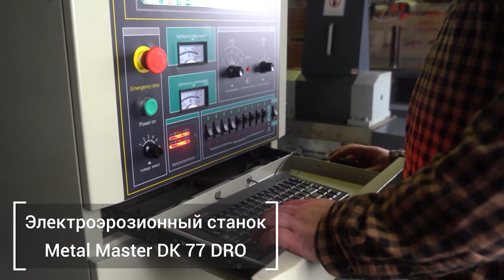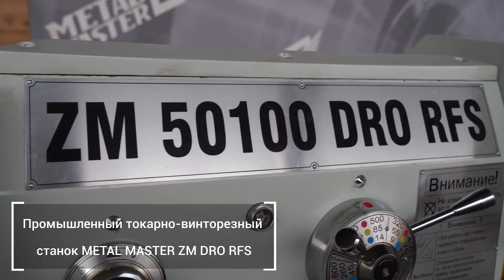Metal Master на выставке Металлообработка-2023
Компания Metal Master приглашает Вас посетить наш стенд на крупнейшей отраслевой выставке «Металлообработка-2023», проводимой в ЦВК «Экспоцентр» (г. Москва) с 22 по 26 мая 2023 года.

В этом году мы приглашаем Вас на наш новый 200-метровый стенд, расположенный на открытой площадке около павильона «Форум».

На нашем стенде Вы сможете познакомится со всеми группами оборудования от одного из лидеров российского рынка станков для металлообработки.

В экспозиции будут представлены:

Станки с ЧПУ:

• Оптоволоконный станок лазерной резки MLF-3015R 1500W
• Электроэрозионный проволочно-вырезной станок Metal Master DK7735 M DRO
• Токарный станок с ЧПУ Metal Master XNC 36100
• Гидравлический листогибочный пресс Metal Master HPJ 1640 М

Токарные станки:

• Промышленный токарно-винторезный станок Metal Master ZM 50100 DRO RFS
• Настольный токарно-винторезный станок Metal Master MasterTurn 2550GV
• Настольный токарно-винторезный станок Metal Master MasterTurn 2860G
• Настольный токарно-винторезный станок Metal Master MasterTurn 3360E
• Настольный токарно-винторезный станок Metal Master MasterTurn 3660G

Фрезерный станок:

• Сверлильно-фрезерный станок с ременной передачей Metal Master MMD-25LV BD

Ленточнопильные станки:

• Настольный ленточнопильный станок Metal Master BSM-125 Vario
• Маятниковый ленточнопильный станок Metal Master BSM-712N B20 220V
• Маятниковый ленточнопильный станок Metal Master BSM-220E
• Автоматический двухколонный ленточнопильный станок Metal Master MSK-300
• Полуавтоматический двухколонный ленточнопильный станок Metal Master MGH-300Z
• Полуавтоматический маятниковый ленточнопильный станок Metal Master BSM-350 SAF
• Полуавтоматический маятниковый ленточнопильный станок Metal Master BSM-270 SAF Vario

Команда Metal Master познакомит Вас с представленным на выставке оборудованием и, при необходимости, поможет собрать решение на базе станков из нашего ассортиментного портфеля.

Мы будем рады видеть Вас на нашем стенде №О6-01 на открытой площадке около павильона "ФОРУМ" (переход в павильон №1).

Место проведения выставки «Металлообработка-2023»: Москва, ЦВК «ЭКСПОЦЕНТР» (ст. м. «Выставочная», «Деловой центр»).

Даты и время работы:  22–25 мая (10:00 – 18:00), 26 мая (10:00 – 16:00).